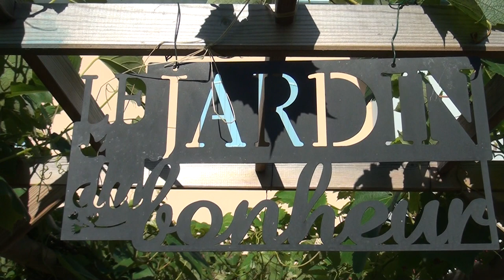MA RECETTE SPECIALE DES TOMATES FARCIES DU JARDIN DU BONHEUR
C’est une recette de tomates farcies qui a du gout et qui n’est pas courante